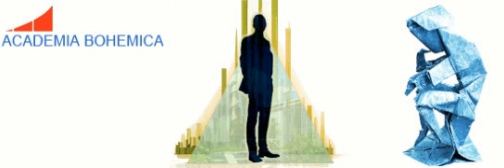05Cardal6 11 2003BAugustinALewis dukazy aposteriorniDukazZMnohostiVeci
Roman Cardal - Přednášky z Filosofie Boha